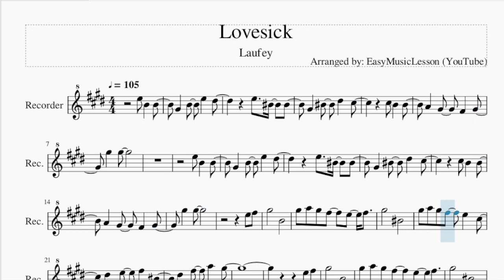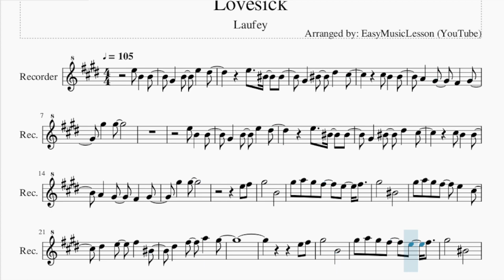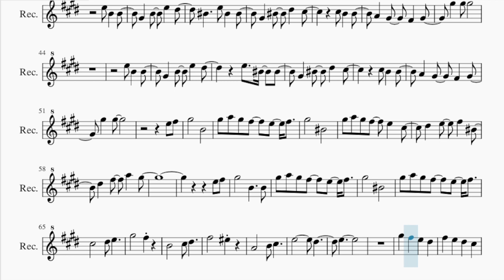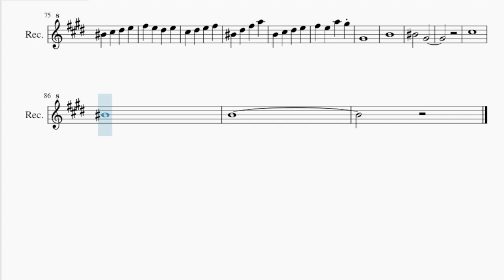Recorder Sheet Music: How to play Lovesick by Laufey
Comment and let us know how the videos have helped you. It keeps us going! :)Here is a sheet music/tab video on the song Lovesick by Laufey on the recorder. A recorder sheet music arrangement which is transposed to notes that are easily played by recorder, for the song Lovesick by Laufey.

EasyMusicLesson teaches you to play the your favorite instrument, through well-arranged sheet music so that you too can learn how to play Lovesick by Laufey on the recorder as fast as you can. A recorder sheet music with backing tracks to help your play the song better.

Chords of Recorder arrangement:
E Maj   G# Maj   A Maj   A Min   E Maj   E Maj   G# Maj   A Maj
A Min   E Maj   E Maj   G# Maj   A Maj   A Min   E Maj   E Maj
G# Maj   A# Dim   A Min   G# Min   C# Dom 7   F# Min   B Maj
E Maj   E Maj   G# Maj   A Maj   A Min   E Maj   E Maj   G# Maj
A Maj   A Min   E Maj   E Maj   G# Maj   A Maj   A Min   E Maj
E Maj   G# Maj   A# Dim   A Min   G# Min   C# Dom 7   F# Min
B Maj   E Maj   E Maj   G# Maj   A Maj   A Min   E Maj   E Maj
G# Maj   A Maj   A Min

Melody notes of Recorder:
G#4 B4 E5 D#5
E5 C5 C5
G#4 C5 D#5 C#5
G#5 G#5
E5 B4 B4
E5 C5 C5
G#5 G#5
E5 F#5
G#5   B4
G#5 A5 G#5 F#5 E5 F#5
G#5   C5
G#5 A5 G#5 F#5 E5 C#5
D#5 E5 F#5 C5
D#5 F#5 A5 G#5
E5 F#5
G#5   B4
G#5   C5
C#5   D#5 E5
G#5   F#5
B4   C#5 D#5
F#5   F5
A4   B4 C#5
E5     D#5
E5
E5 B4 B4
C5   E5 C5 C5
G#5 G#5
E5 B4 B4
E5 C5 C5
G#5 G#5
E5 F#5
G#5   B4
G#5   C5
E5 F#5
G#5   B4   B4
G#5   C5
C#5   D#5 E5
G#5   F#5
B4   C#5 D#5
F#5   F5
A4   B4 C#5
E5     D#5
E5
C5 C#5 D#5 E5
C5 D#5 F#5 A5
B4 C#5 D#5 E5
F#5 E5 A5 G#5
G#4
B4
C5   G#4
C#5
C5
B4